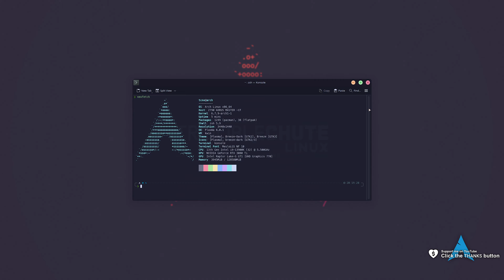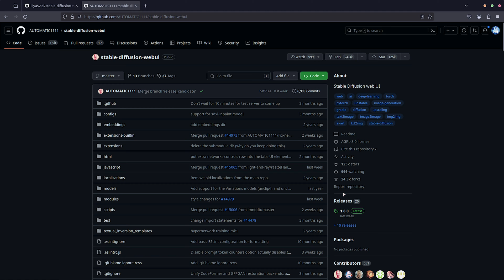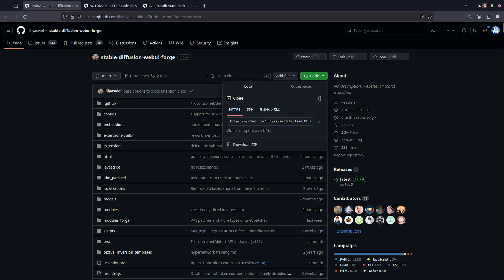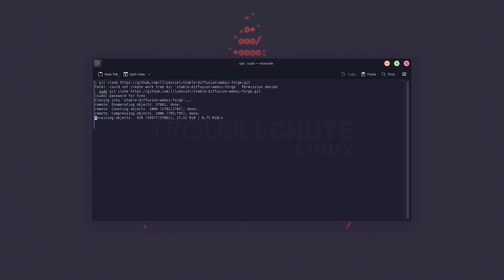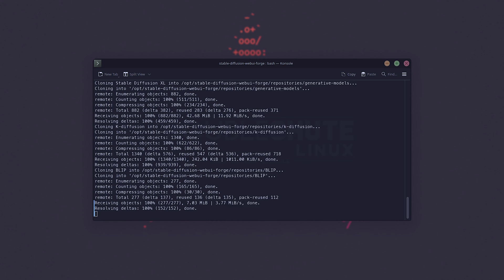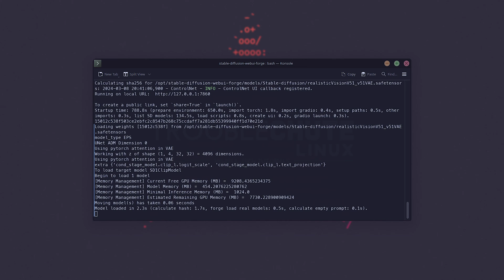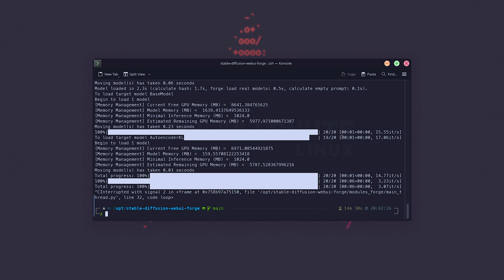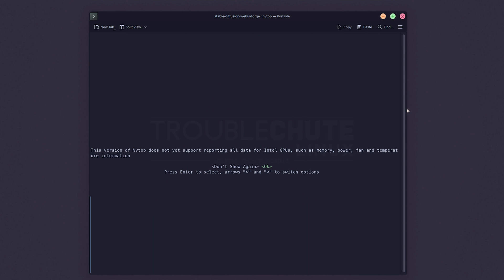EASY & FAST Image AI on Linux | SDUI Forge | Install & Usage Guide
Stable Diffusion WebUI is a powerful image generation platform. SDUI Forge is EVEN FASTER and runs better on almost all hardware, using less VRAM, etc. This video shows you how to install and use it on Linux.

SD.Next:

Timestamps:
0:00 - Preparing (Python, GPU driver, etc)
1:30 - Picking SDUI (Automatic1111, Forge, SD.Next...)
2:20 - Downloading Stable Diffusion WebUI (eg. Forge)
3:10 - Install SDUI on Linux
4:58 - Model downloads
5:23 - Generating images in SDUI on Linux
6:15 - Exiting, and starting in the future
6:30 - Monitor CPU & GPU usage